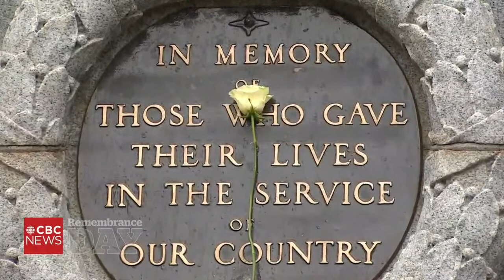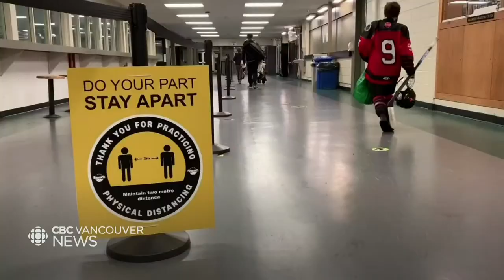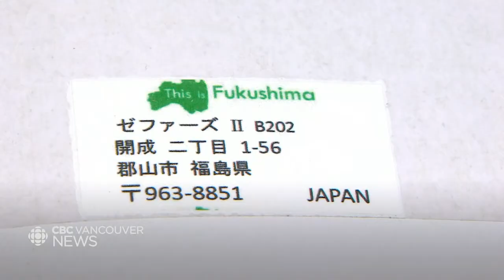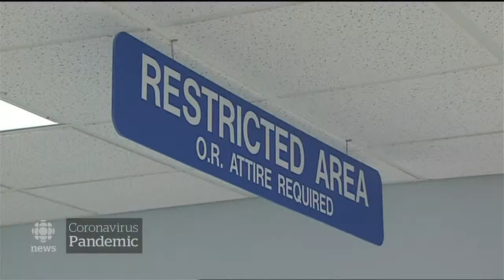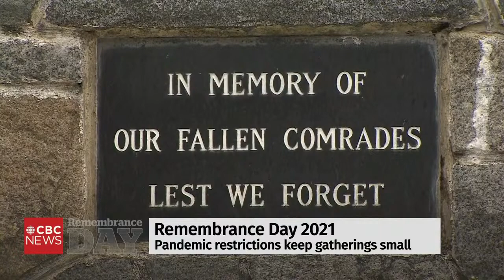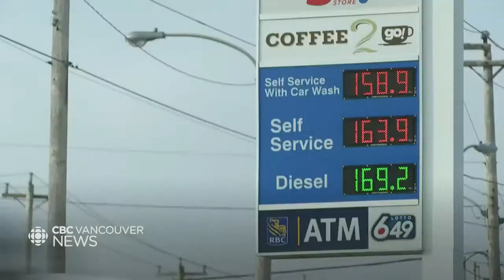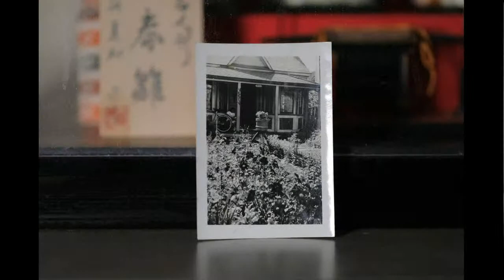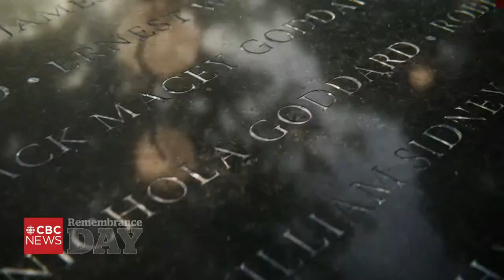WATCH LIVE: CBC Vancouver News at 6 for Nov. 11 — Canadians honour veterans on Remembrance Day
Watch CBC Vancouver News at 6 with host Dan Burritt for the latest on the most important news stories happening across B.C. He’s joined by meteorologist Colette Kennedy who brings you the most up to date weather forecasts.